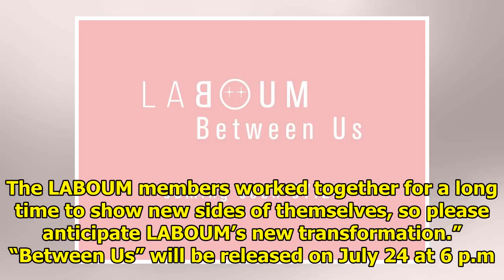LABOUM Hints At Comeback With First Teaser Image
Display. Sharethrough. Soompi.1x1 Updated July 10 KST: See Also: 2018 Korea Music Festival Reveals F...